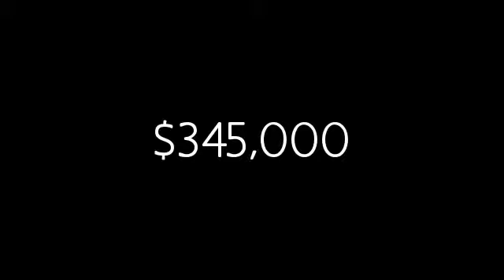1013 SW Fiord Drive